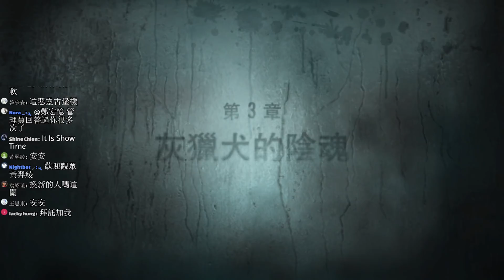【Switch】惡靈古堡：啟示 EP6-肥胖安德魯回憶錄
肥胖安德魯回想當年：
我可是又瘦又帥呢！

之前我有拍的惡靈系列是4代,6代,7代
想看的話可以YouTube搜尋
"尼亞斯惡靈古堡4"以此類推
謝謝各位OWO

影片資訊
此遊玩影片是使用Switch遊玩
然後使用圓鋼的GC550擷取盒擷取畫面
並傳到電腦上使用OBS直播的

因此遊戲也是購買Switch盒裝的光碟
台主也不提供盜版免費載點．

觀眾必看
尼亞斯觀眾常見問題: